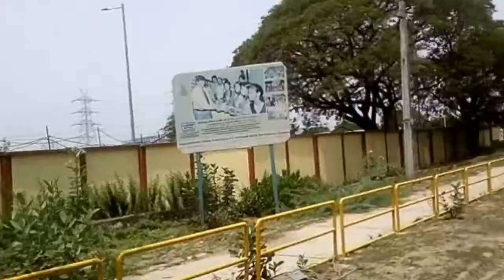NTPC I am go to Ntpc ramagundam township || in telugu by telugu 10mm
Hi friends

                                    if  you have any doubts and Opnions (మీ  యెక్క సలహలు , సూచనలు నాకు  ) comment please   i am change that